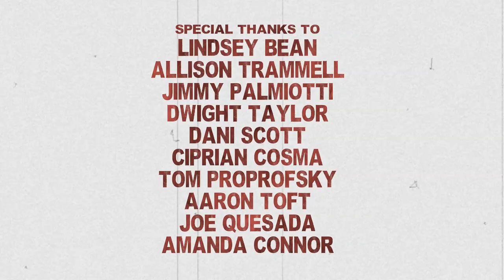PAINKILLER JANE (a fan film by Chris .R. Notarile)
A group of mafia enforcers are sent to prevent a cop from testifying against their boss. But what was supposed to be a cake walk, turns into all out chaos when they cross paths with Painkiller Jane.

Believe it or not, I've been a fan of Painkiller Jane for quite some time. In fact, whenever I would see her creator, legendary comic writer- Jimmy Palmiotti, at conventions, I would always work in the status of her adaptation for the big screen into many of our conversations. I just liked the idea of a hard to kill hard ass like Jane.

The thought of doing my own Jane short had been something I've toyed with for a couple of years. But I never did anything. And that reason? I never had a Jane... Until now.

Enter Allison Trammell. She may be new to the Blinky crew, but if it weren't for her, I would never have made this short. Apart from having the physique of a superhero, Allison's gung ho attitude about getting beat up, shot up, and covered in blood is what helped motivate me most.

Finding people who are in it for the sake of being in it, are very hard to come by. But when I find them, it's incredibly rewarding.

Filming for this short was actually backwards, mainly due to scheduling. The location we got for the final scene was only available on one day, actors weren't available on another day etc. So oddly enough, I filmed the whole short backwards. It was a surreal experience to say the least. Usually I like to shoot as sequentially as possible. That way everything is in order and my OCD is satiated. But when you're ballin' without a budget, you have to make due.

When preparing to make this short, I purposely tried to emulate the style of the late Tony Scott. Tony was always a filmmaking inspiration for me, and I felt that lending his ultra-intense style of storytelling would help electrify things. I did as much frenetic editing as I could get away with. But I made sure to steer clear of his acid-trip dissolves. (if you're not sure what those are, check out Man on Fire, and Domino) Instead, I felt for the hard cuts like in True Romance or Unstoppable.

If you're a cinephile let me know if you get what I'm talking about.